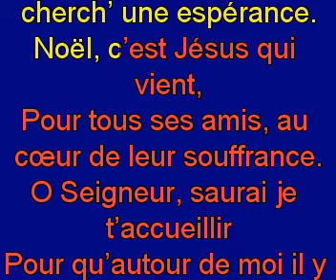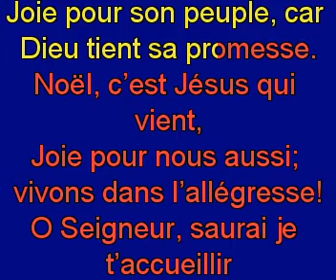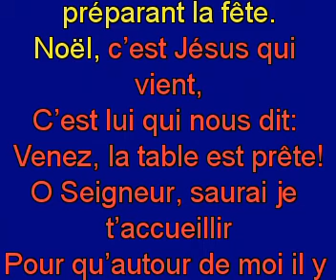Noël, c'est Jésus qui vient